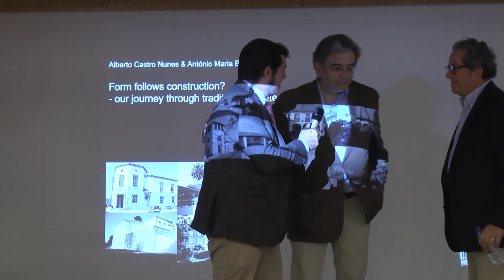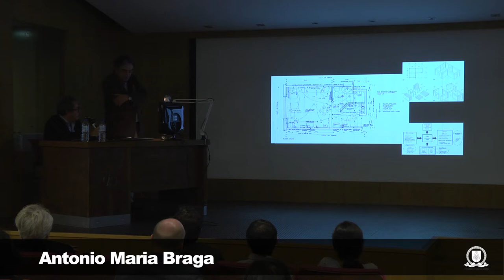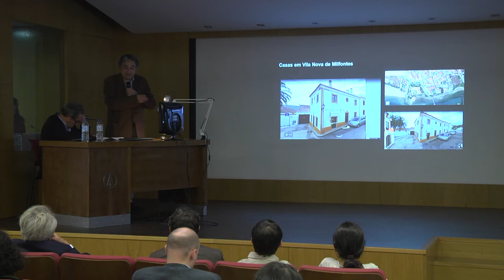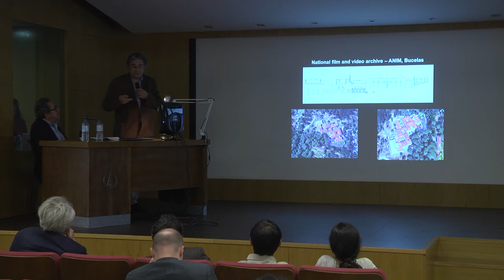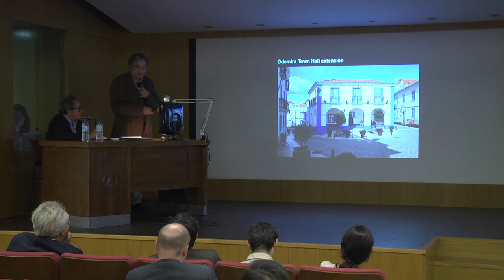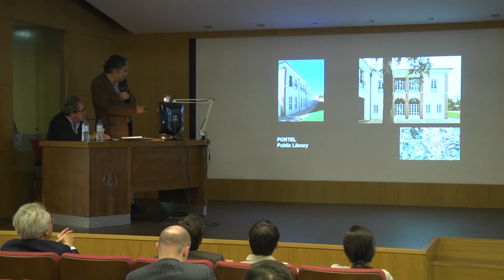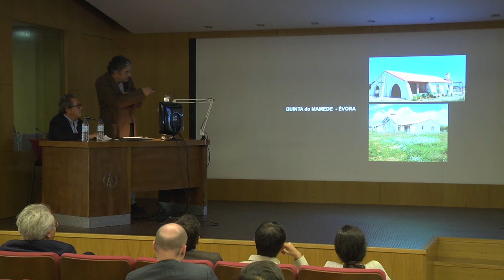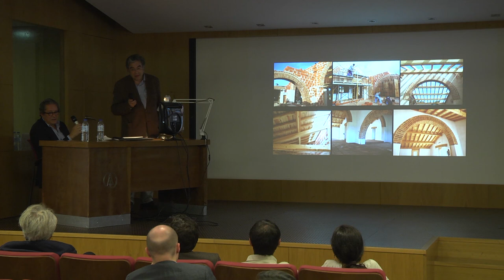Antonio Braga y Alberto Castro: Nuestro viaje a través de la arquitectura tradicional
Conferencia de Antonio Maria Braga y Alberto Castro Nunes, galardonados con el Premio Rafael Manzano 2019 en el Seminario Internacional Nueva Arquitectura Vernácula, celebrado en la Escuela Técnica Superior de Arquitectura de Madrid (ETSAM) el 17 y 18 de octubre de 2019.

Ha sido organizado por INTBAU (International Network for Traditional Building, Architecture and Urbanism), el Premio Rafael Manzano de Nueva Arquitectura Tradicional y la Escuela Técnica Superior de Arquitectura de la Universidad Politécnica de Madrid, gracias al apoyo del Richard H. Driehaus Charitable Lead Trust,  mediante una donación a la Chicago Community Foundation para el Richard H. Driehaus Charitable Fund, con la colaboración de la Fundación EKABA (Espacio de KAlam para las Bellas Artes), la Universidad Alfonso X el Sabio, la Escola Superior Gallaecia, la Fundação Serra Henriques y el Centro de Investigación de Arquitectura Tradicional (CIAT).